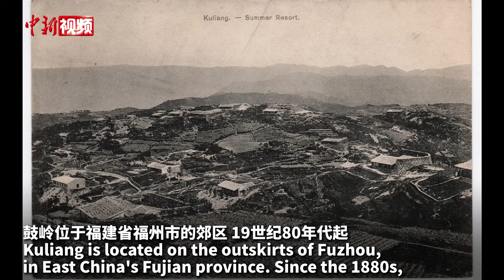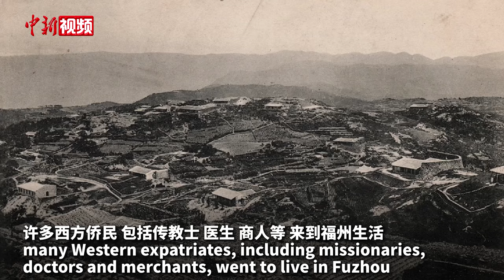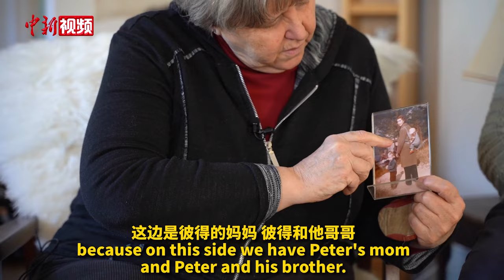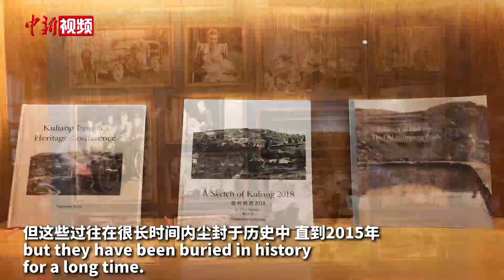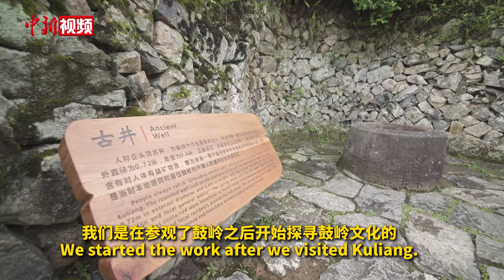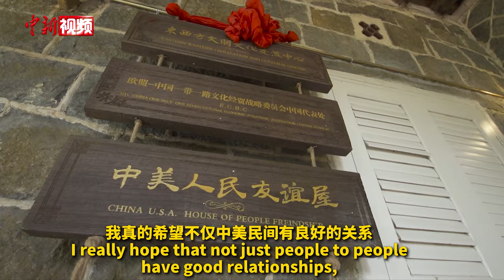美国友人：鼓岭情缘体现中美民间友谊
当地时间5月16日，“我的中国相册”第五季颁奖典礼在美国首都华盛顿中国驻美使馆举行。

鼓岭历史文化研究者、美国友人穆言灵在接受采访时回忆了她们一家四代与中国鼓岭的情缘。她称，鼓岭的故事体现了中美民间的友谊和关怀，“它代表了和平、友谊、爱、理解和尊重”。鼓岭位于福建省福州市的郊区，19世纪80年代起，许多西方侨民，包括传教士、医生、商人等，来到福建鼓岭生活，他们在鼓岭修建学校、医院、邮局等设施，并与当地居民结下深厚情谊。